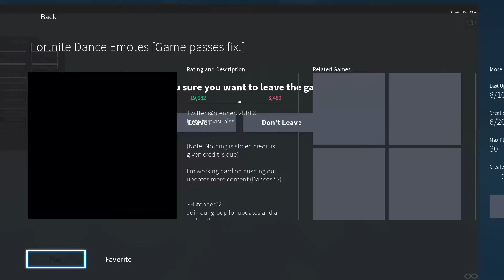You wont believe this game on Roblox!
hey guys i have a 2 to 5 likes to see another video but i will post a few more to see if i get the audio right i hope you like and share thank you guys